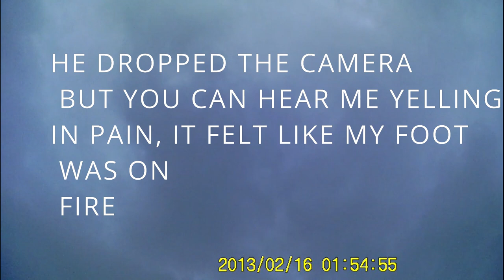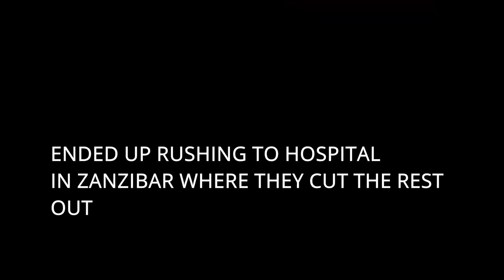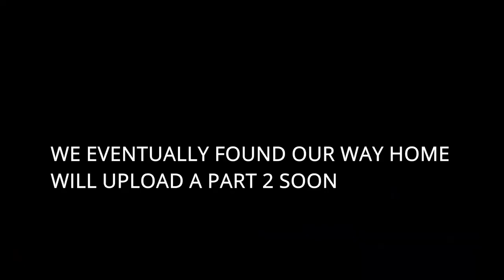Honeymoon in Zanzibar *getting stung by a sea urchin* ROYAL ZANZIBAR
Philip and i ventured to the beautiful island of Zanzibar for our honeymoon, unfortunately on the second day things went HORRIBLY WRONG!!! Royal Zanzibar hotel made the stay a million times better despite our incident !